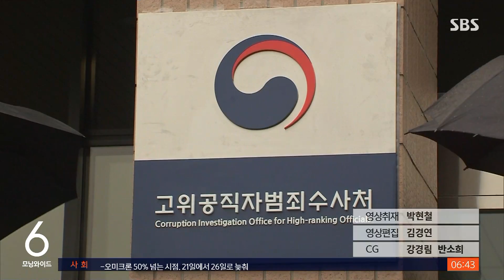울타리 너머로 1주년 인사…공수처, 숙제만 '가득' / SBS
고위공직자범죄수사처가 어제(21일)로 출범 1주년을 맞았습니다. 정치 편향 논란과 통신조회 남용, 저조한 실적 등으로 입지가 위태로워진 상황을 의식한 듯 행사는 비공개로 진행했습니다.